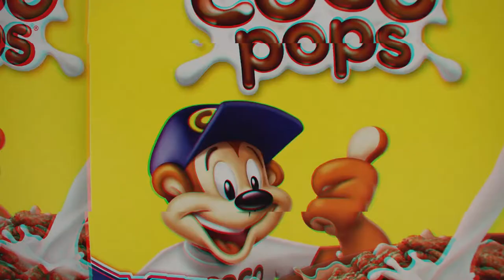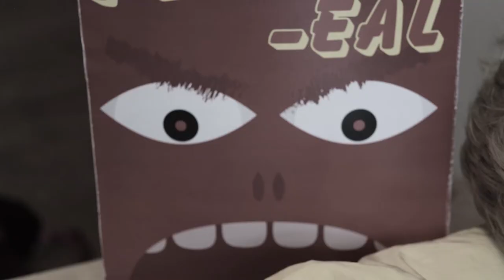Cereal Killer Project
A short film exploring the truth behind breakfast cereals.

MMU Graphic Design Year 1 Project.